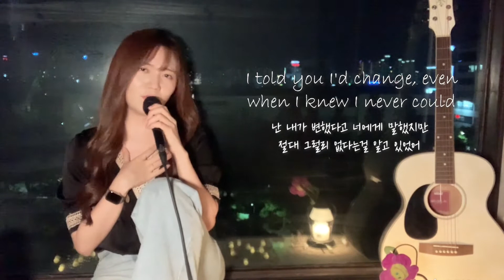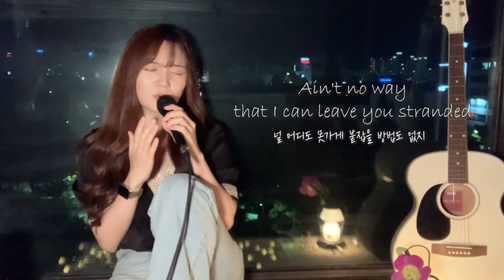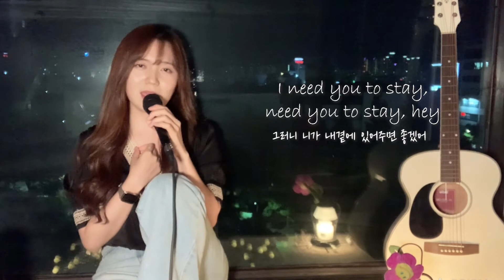Stay - The Kid LAROI, Justin Bieber (Acoustic cover)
이어폰 꼭 착용하시구 편하게 들어주세용